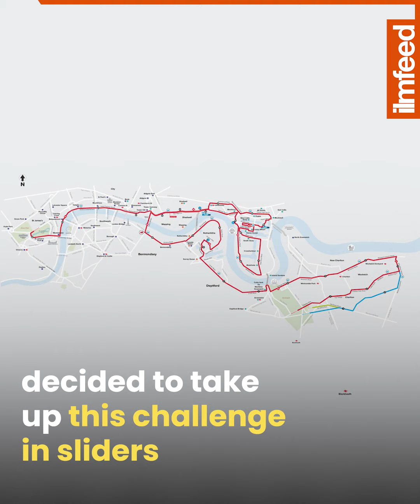Muslim Man Completes London Marathon in SLIDERS!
Sa'id Looch took part to raise money for orphans.